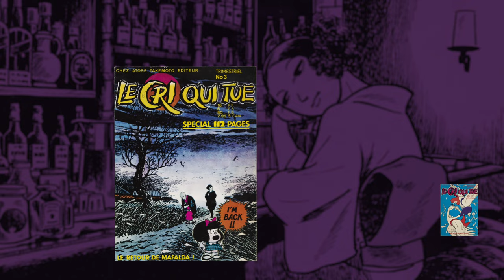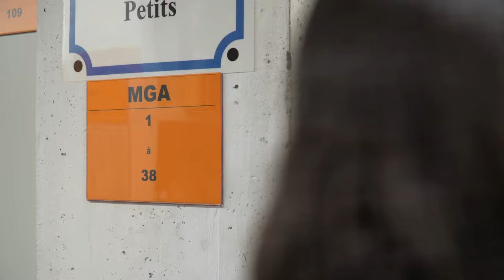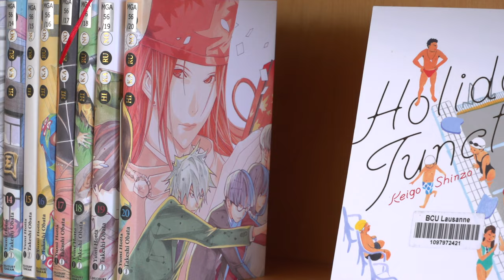Etonnantes collections de la BCUL - Le Cri qui tue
Myriam Jouhar, bibliothécaire scientifique, présente Le Cri qui tue, une revue crée par Atoss Takemoto et l’éditeur vaudois Rolf Kesselring. Il s'agit de la première revue francophone entièrement spécialisée à avoir publié des mangas.